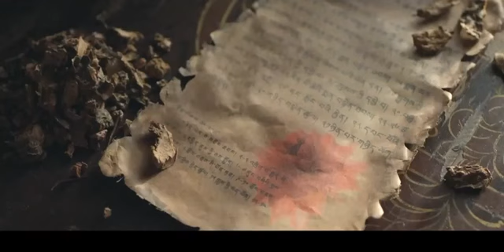阿兰.达瓦卓玛 2016 《唱给天空听》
好听的耳朵👂怀孕